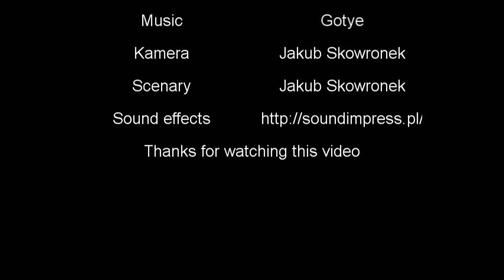Spiders mating compilation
Nice movie about different spiders species mating.